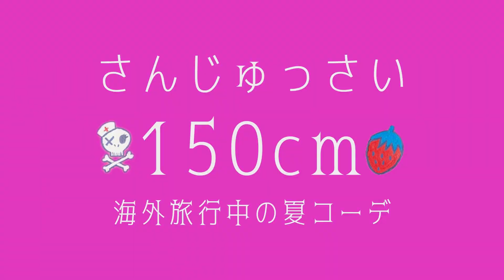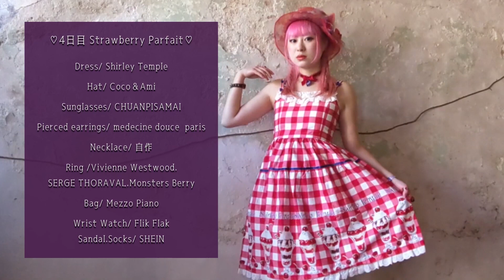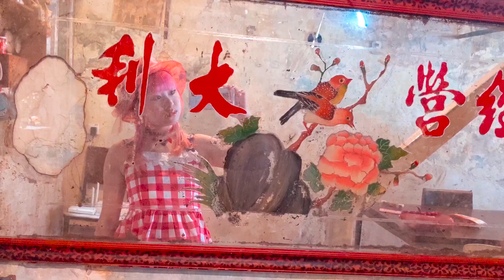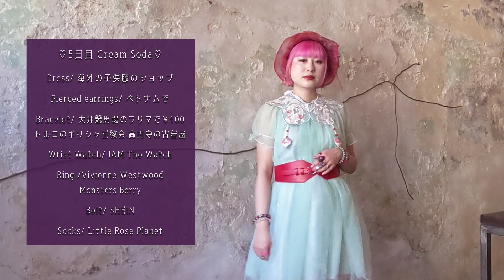元KERAモデル🎀30歳🍓150cm海外旅行中コーデ(後編)🦋麻酔いちご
元原宿系ファッション誌 KERA の病みかわいい系モデル
30歳♡150cmの麻酔いちごの
海外旅行中の夏コーデを5つご紹介します✈️💗

旅行先はマレーシアの世界遺産の街ジョージタウン🌈
カラフルなウォールアートがたくさんあったりvintage中華な街並みに合わせて色んなお洋服を着てみました🏮🪷
コーデで拘ったポイントなど解説しています！

🦇サイン入りCDと写真集の直販はこちらは

iTunes Store、Apple Music、Spotify、Line Music、Amazon Musicなどでサブスク配信してます。

💋BGM
❦霊柩車の馬車に乗って（地獄変）
(麻酔いちご1stアルバム『電子カルテ』収録)

❦麻酔いちごの操り人形
❦水上中華街
(麻酔いちごのYouTube用にStrawberry PainkillerギタリストのJさんが作ってくれました。)

❦吸血狂夢
(Strawberry Painkiller  1stミニアルバム『Sweet Pharmakeia (SPK) 』収録)